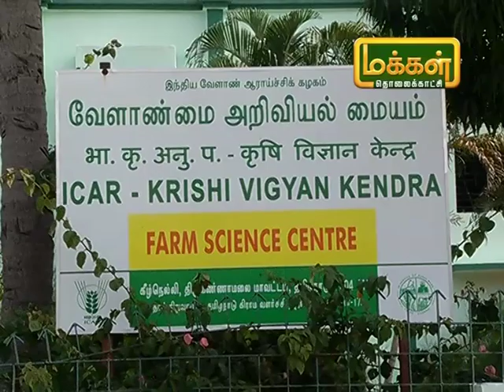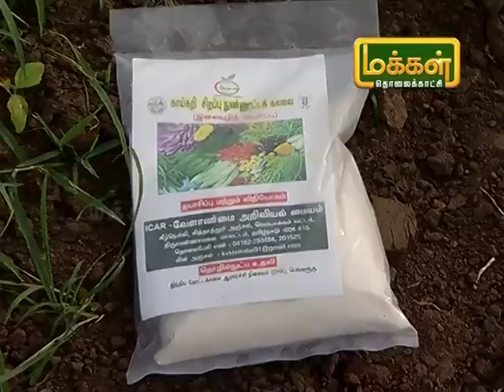Malarum Bhoomi | Valar Solai | 30 01 2019 | Epi 3016 | Part 1|வெண்டைக்காய் சாகுபடி குறித்து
Thats Programme May Be Related To The Agriculture Cultivation .Agriculture was the key development in the rise of sedentary human civilization, whereby farming of domesticated species created food surpluses that nurtured the development of civilization.

Makkal Tv Malarumboomi | Valarcholai

மலரும்பூமி | வளர் சோலை
வெண்டைக்காய்  குறைந்த முதலிட்டில் சாகுபடி செய்வது குறித்தும் நோயிலிருந்து காப்பது குறித்தும் விளக்கமளிக்கிறார்.
 ரமேஷ் ராஜா
முதன்மை அறிவியலாளர் மற்றும் தலைவர்
 வேளாண்மை அறிவியல் மையம்
திருவண்ணாமலை மாவட்டம்